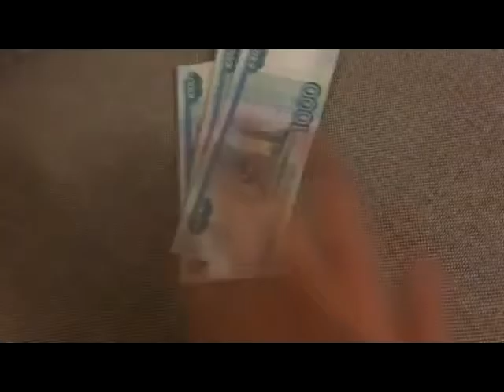САМЫЙ БЕСПОЛЕЗНЫЙ ОБЗОР НА ДЕНЬГИ Новости мира